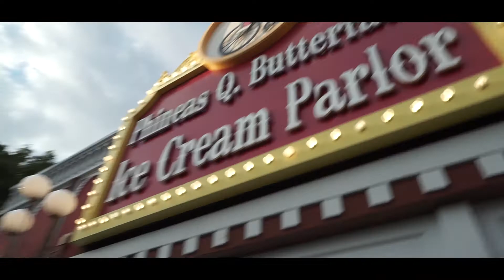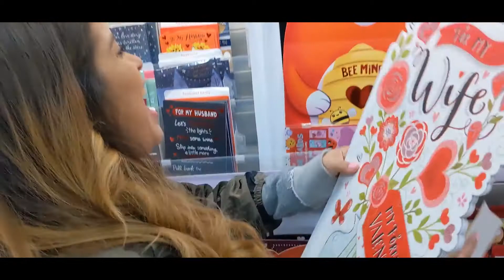Violet lied to Donkey about her bday LOL! Last trip to Universal Studios before Jasmine gets here!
Violet got a chance to meet some of her favorite characters one last time before Jasmine got here. She also did some new experiences she has not done before, like the ollivander wand experience and the special effects stage. it was a great trip and one of my favorite ones we have ever taken!